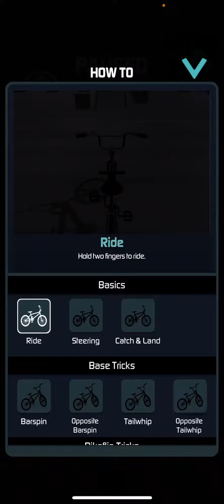November 7, 2023